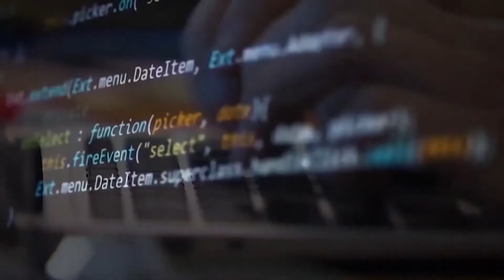Miami Valley cyber security company notices uptick in Ukraine war-related phishing attacks